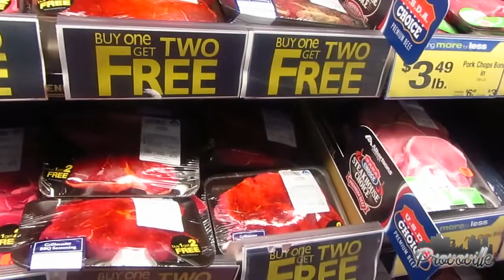S.5 Ep.4 | Buy 1, Get 2 Free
Welcome to our lives, we are a family of three living and enjoying life! We hope you enjoy our vlogs!!  01-09-15